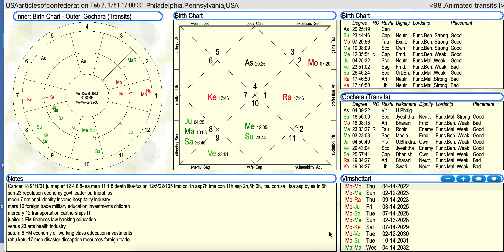Nucular Fusion Success Vedic Astrology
Nucular Fusion Success using Vedic Astrology 12/5/22